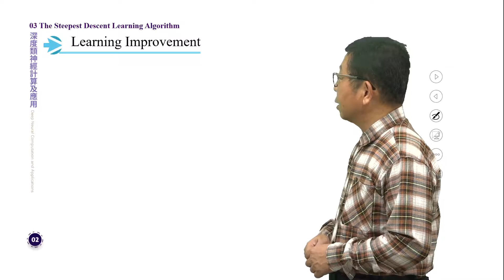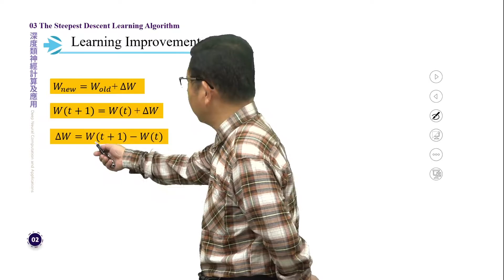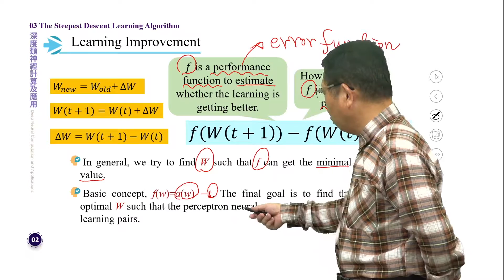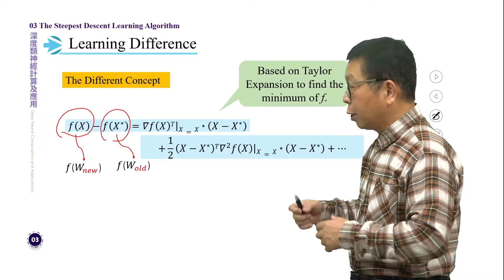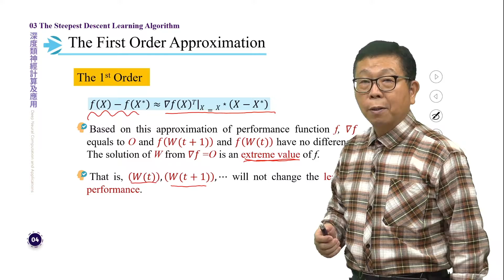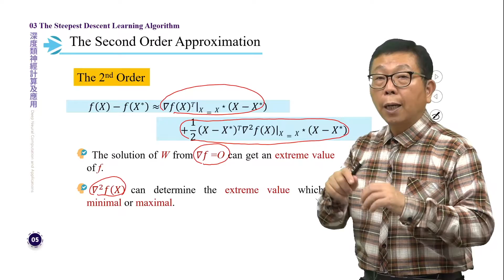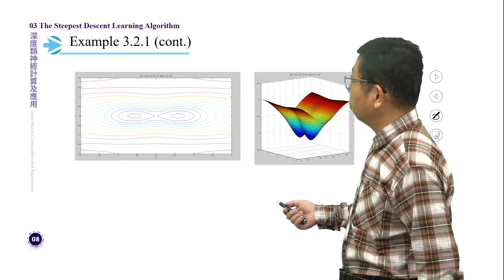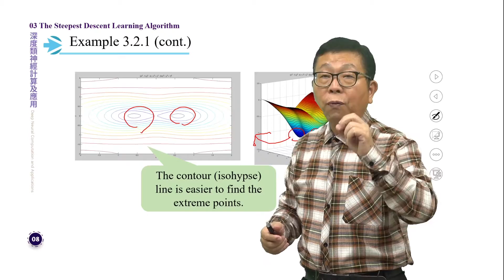深度類神經計算及應用 3.2 Performance Functions